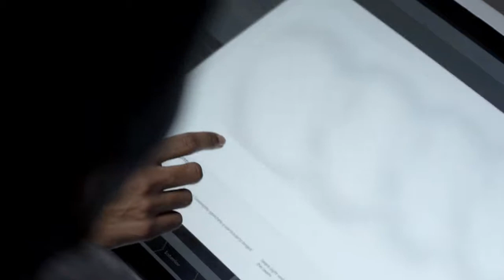Anuncio CGB Informática 3D